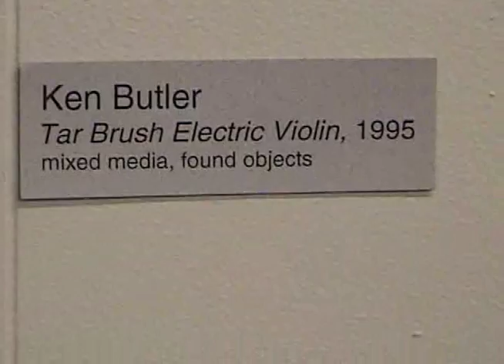Ken Butler in Lancaster - Eye-Con Ergonomics Pt. 3 (10/2/05)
New York artist and musician Ken Butler performs at the future site of the Lancaster Museum of Art in Lancaster, Pa.

If you've never seen Butler perform, take some time to watch the videos. It will blow you away. He creates his own musical instruments with ordinary and unusual items, and his musical abilities are also superb.

Butler has been featured in different venues, including MTV. If you remember M2 when it first came on the air there were quick clips instead of commercials featuring a man playing unusual instruments. That was Butler.

The final clip shows Butler making music by playing his zipper and drumming his head. The clip also features some other artistic creations by Butler.